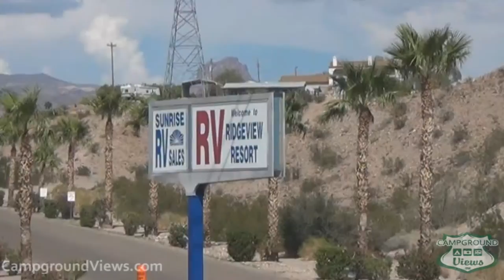CampgroundViews.com - Ridgeview RV Resort Bullhead City Arizona AZ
takes user submitted videos combined with professional editing to provide tent and RV campers with a first person view of a campground or RV park. Ridgeview RV Resort in Bullhead City Arizona is a Sunrise Resort that located less than a mile from the Colorado River and directly across the border from Laughlin Nevada and offers 302 RV Sites. Music Licensed From MusicBakery.com